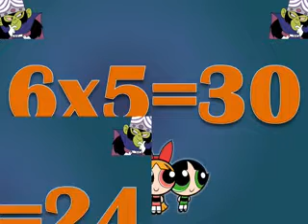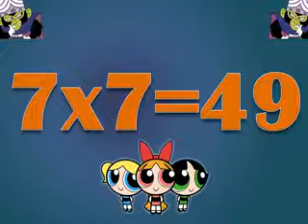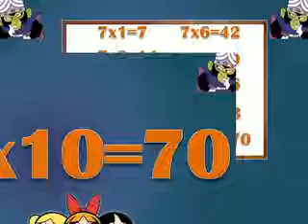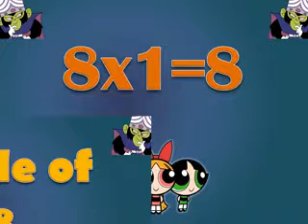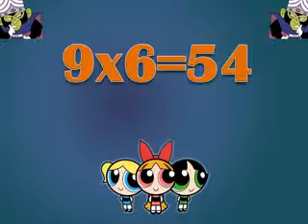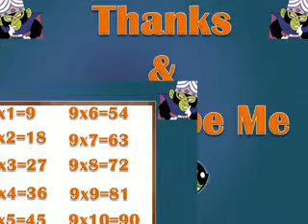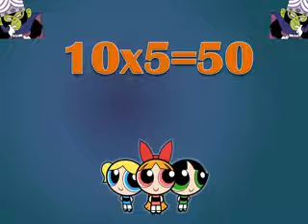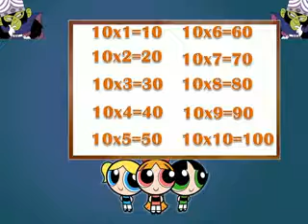Learn Table of 6 to 10 | Tables for Kids | Maths Tables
Hi This is Anmol Education Group & This video is Table of 1 to 20 is made by professional mini classes teacher.